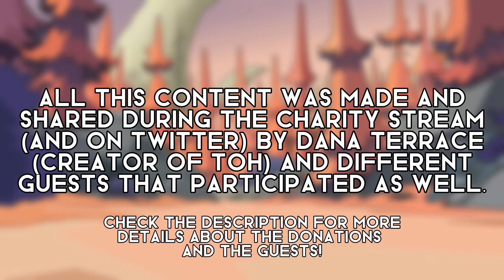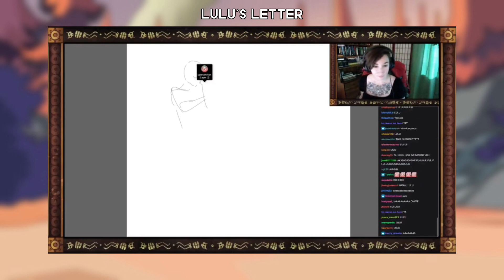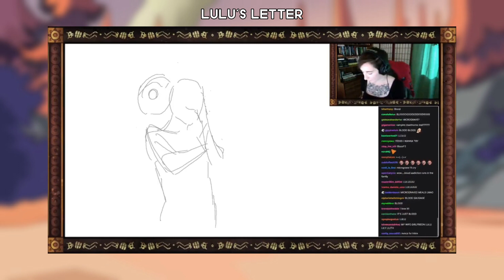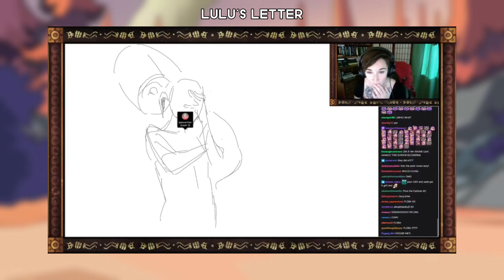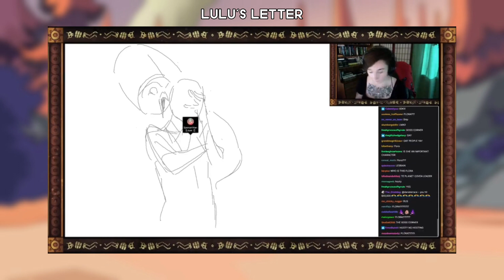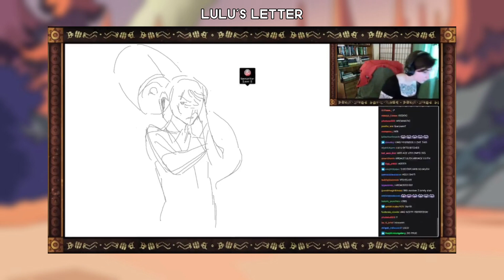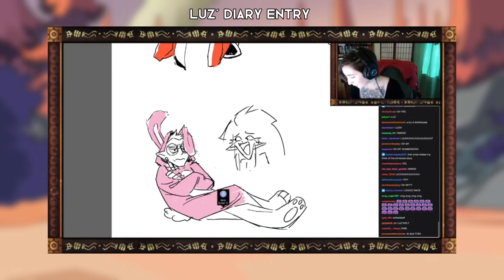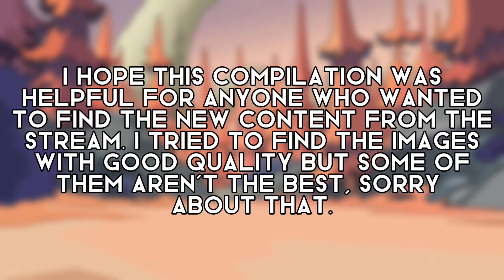New The Owl House content! | Everything showed in Dana’s Stream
More than $70K (dollars) was raised during the charity stream!

To learn more about The Zebra Coalition, the group the money will go to, and about the guests

I use CapCut to make the video and PicsArt for the thumbnail!

Intro: (0:00)
Drawings: (0:08)
Lulu's Letter (mentions she's from the aro spectrum): (0:41)
Illustrations and Drawings: (5:51)
Luz' Diary Entry: (6:30)
Drawings: (9:11)
Hunter Palisman Observations: (9:25)
Frames and Drawings: (12:34)
Outro: (13:13)